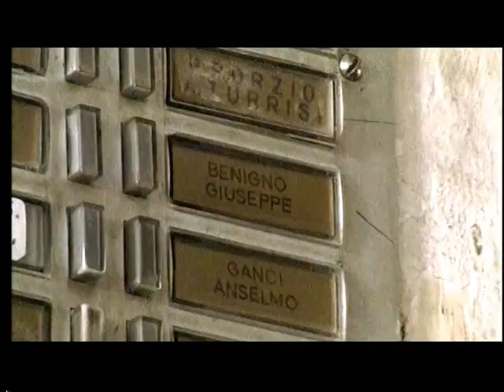Cortometraggio "Benigno" Regia Francesco Benigno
Corto autobiografico dell'attore Francesco Benigno. Nel 2008 come regista vince il Grifone D'argento al Giffoni Film Festival nella sezione "trouble gaze" come miglior cortometraggio, che racconta due anni della sua infanzia dalla morte della madre alla fuga da casa.